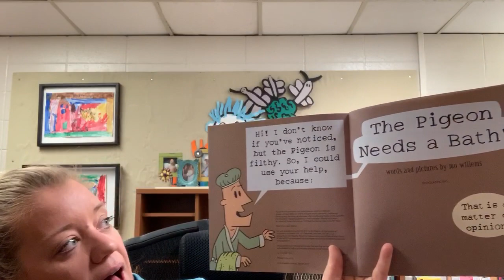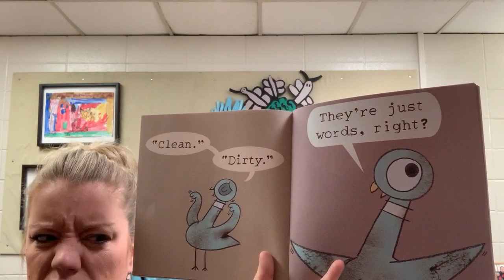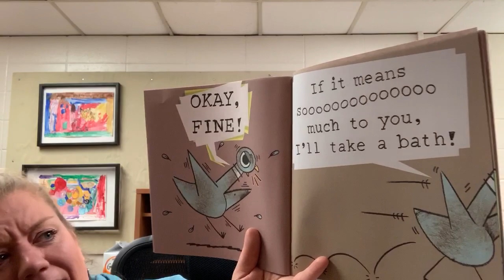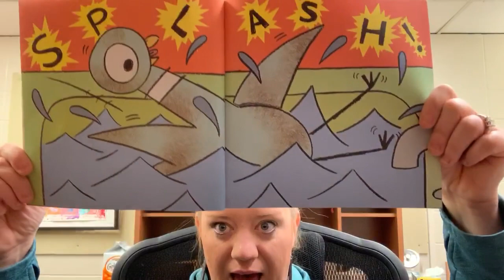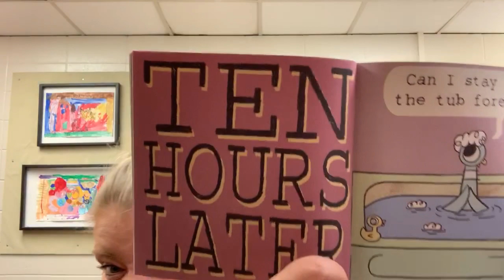Mrs. Plumb Reading The Pigeon Needs A Bath words and pictures by Mo Willems